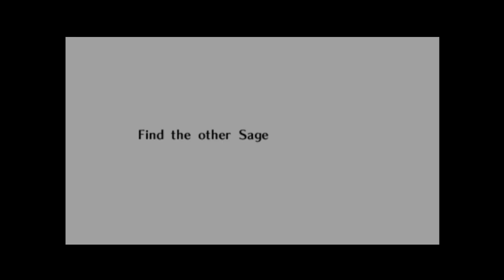*wormhole woosh noise* | Zelda: Sealed Palace [6]